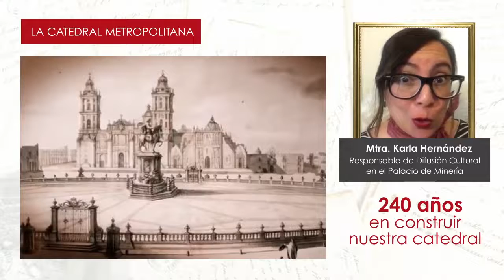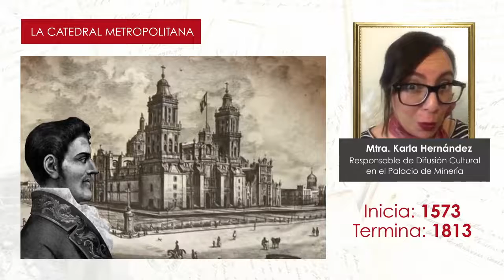LA CATEDRAL METROPOLITANA/HECHO EN MINERÍA/PALACIO DE MINERÍA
El periódico Los Angeles Times nos confirmó lo que ya sabíamos, la Catedral Metropolitana de la Ciudad de México, que terminó de construir Manuel Tolsá, es una de las 7 más bonitas de América.